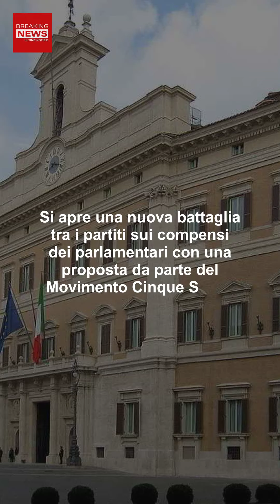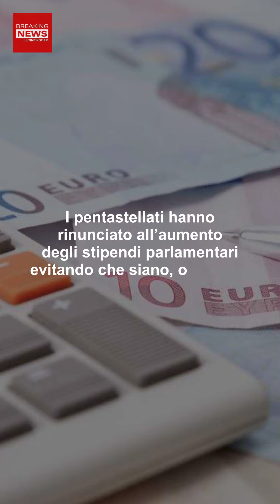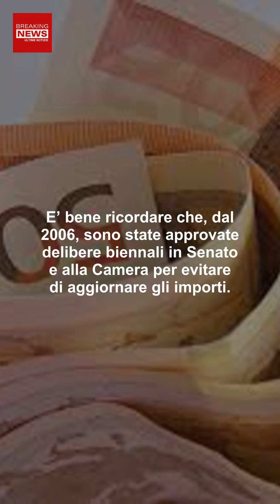Montecitorio, Aumento Degli Stipendi: E' Battaglia Tra I Parlamentari!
La recente notizia dell’aumento dell’indennità per i capigruppo dalla Camera ha scatenato una nuova battaglia sui compensi dei parlamentari. Cosa sta succedendo?